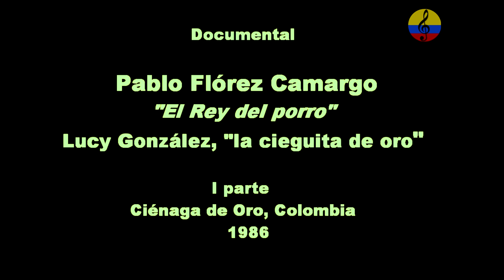Pablo Flórez Camargo y Lucy González “la cieguita de oro”, I parte, Ciénaga de Oro, 1986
Pablo Flórez Camargo nació en Ciénaga de Oro el 27 de junio de 1926. Es un músico de amplia trayectoria. Compositor e intérprete, ocupa un puesto destacado en la cultura musical de Colombia. El afirma que ha compuesto más de mil canciones. Tal vez su tema más conocido es La Aventurera, el cual circulado por todo el continente. Sobresalen, también, Los Sabores del Porro, Juan Almanza, Luna Primaveral, Tres Clarinetes, Lloró Pelayo, entre otras muchas. La Aventurera, por ejemplo, ha sido grabada por Lucho Campillo, Julio Rojas, Oswaldo Rojano y Moisés Angulo.  Pablito Flórez ha incursionado con éxito en diversos ritmos: porros, fandangos, tangos, valses, pasillos, rancheras y boleros, de los cuales ha compuesto más de veinte. Así, de entrada, tenemos los siguientes ejemplos: ranchera: Felíz Golondrina; vals: Billete Marcado; tango: Murió mi Madrecita; fandango: Tres Clarinetes; pasillo: Rosas de la Tarde; y boleros: Ingenio Viejo, La Tragedia de Armero y Edita, que fue el primero que escribió cuando corría 1946.  este hombre, que compone sus canciones usando soledad, grabadora y guitarra, le han conferido varios reconocimientos. Recordamos los siguientes: Reconocimiento de la Universidad de Córdoba, Mención Honorífica de la Alcaldía de Ciénaga de Oro, Bachiller Honorífico del Inem de Montería, Homenaje Telecaribe, Homenaje en Chinú y Primer Premio en Festival de San Pelayo, con el fandango Tres Clarinetes. Por otra parte, composiciones suyas han sido grabadas y cantadas por Alfredo Gutiérrez, la Orquesta de Juancho Torres, Totó la Momposina (quien llevó a Londres el tema Los Sabores del Porro), Miguel Durán y Gabriel Romero.
LUCÍA INÉS GONZÁLEZ BEDOYA: La voz de Lucy González -La Cieguita-, fue el complemento ideal para el éxito de sus producciones. Las canciones "Sonia", "La Tabaquera" y "El Polvorete", constituyen una trilogía difícil de igualar en la música tropical de Colombia. Lucy nació igualmente en Ciénaga de Oro, y su nombre completo era Lucía Inés González Bedoya, pero fue más conocida como "La Cieguita". Hizo parte de las diversas agrupaciones de su pueblo natal, entre ellas la Orquesta Sonora Panaguá de Jhony Sáez C. y la Orquesta Juvenil y el Combo Orense de Antolín Lenes. Igualmente participó en la Orquesta de Pello Torres y en el Conjunto de Luis Carlos Campillo Hernández “Lucho”. Con su hermano Manuel Antonio que ejecutaba el acordeón con gran maestría, y su prima Cruz del Carmen Bedoya conocida como Canosa, conformaron un inolvidable trío de ciegos.